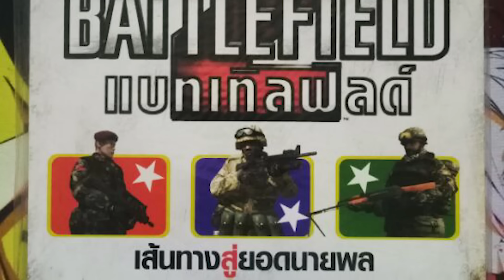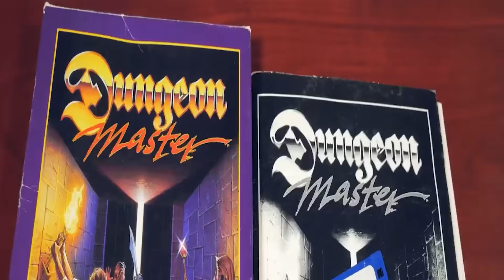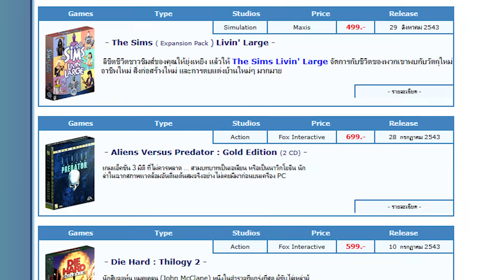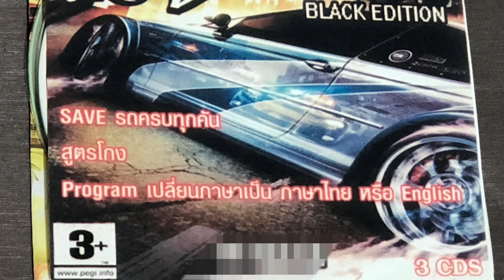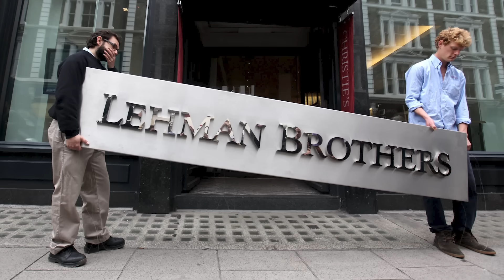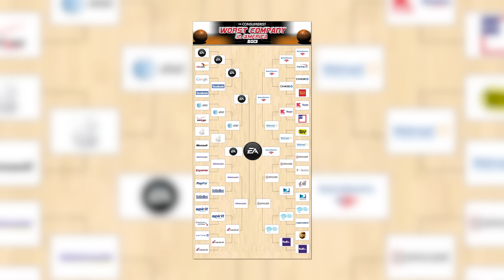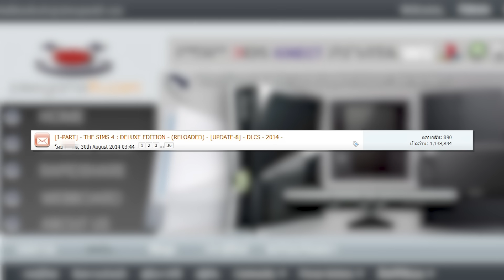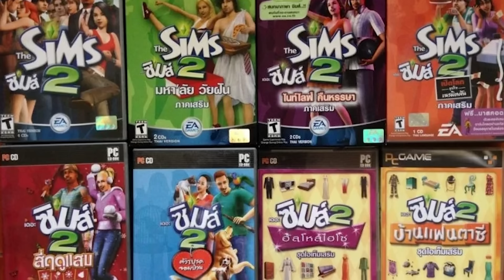การล่มสลายของ EA Thailand ผลพวงจากการละเมิดลิขสิทธิ์ | Gamer Inside Special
ปฎิเสธไม่ได้เลยครับว่าในปัจจุบันประเทศไทยนั้นถือเป็นหนึ่งในตลาดวีดีโอเกมที่ค่อนข้างใหญ่แล้วในสายตาของบรรดาผู้จัดจำหน่ายหรือทีมพัฒนาเกมต่างๆทั่วโลก สังเกตุง่ายๆก็คือการที่ในช่วงไม่กี่ปีมานี้วีดีโอเกมหลากหลายตัวนั้นมีการนำภาษาไทยเข้ามาเป็นภาษาให้เลือกใช้ภายในเกมอย่างเป็นทางการมากขึ้นโดยไม่ใช่ mod แต่อย่างใด หรือแม้กระทั่งการที่บริษัทเกมบางแห่งเข้ามาทำการตลาดในประเทศไทยอย่างเป็นทางการอีกด้วย ยกตัวอย่างเช่น Ubisoft ที่ทั้งการโปรโมท การรองรับภาษาไทยที่เจาะจงอย่างเห็นได้ชัดอิงตามกระแสสังคมเช่น far cry 6 หรือ watch dogs legion ที่ผ่านมา แต่ถ้าผมขอพาทุกคนย้อนกลับไปในช่วงก่อนปี 2010 ยุคร้านเกมสุดเฟื้องฟูในประเทศไทย ณ ตอนนั้นมีบริษัทเกมยักษ์ใหญ่เจ้าหนึ่งที่ถือว่ามาก่อนกาลเลยก็ว่าได้ที่มาทำการตลาดในประเทศไทยอย่างเป็นทางการ แต่ปัจจุบันก็ต้องปิดตัวลงไปแล้วอย่างน่าเสียดาย